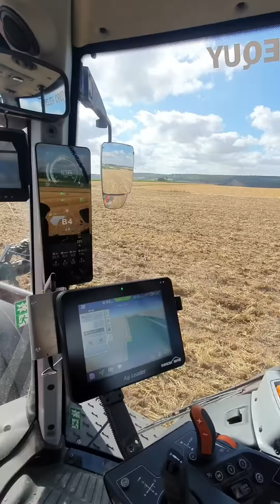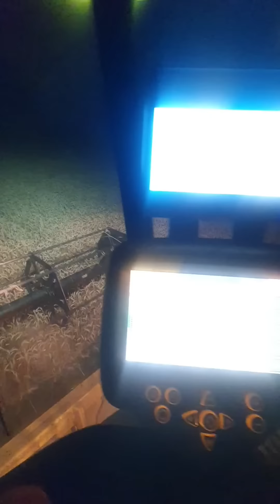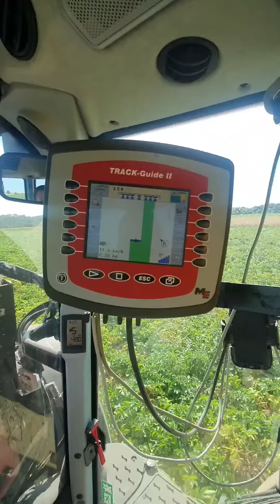Chaleur de dingue + tout en même temps = semaine de fou 🥵🌡🐄🌾🥔